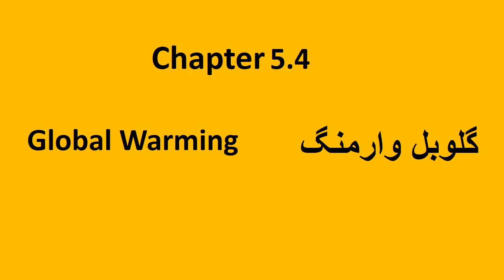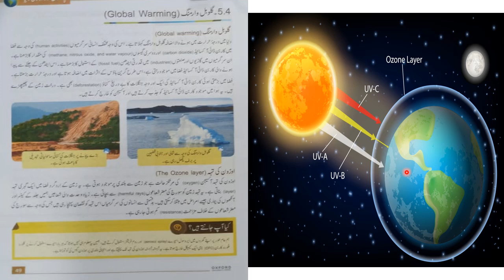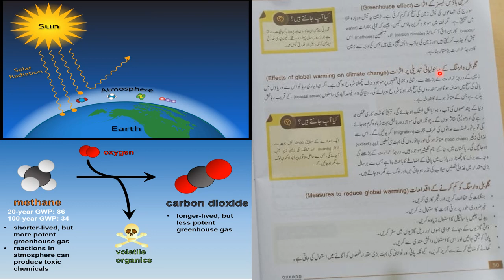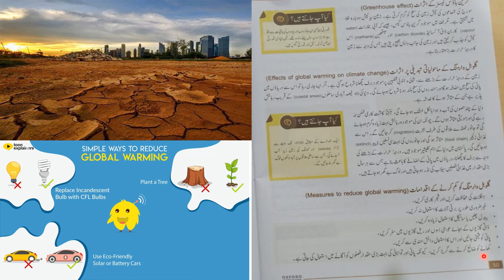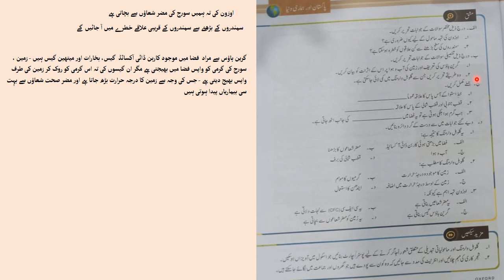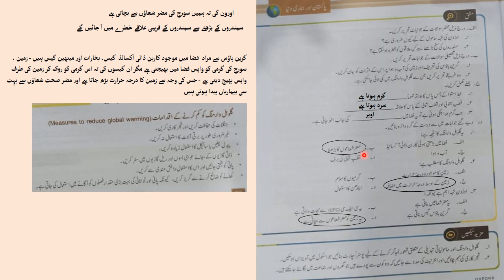SST Class 5th. Global Warming 5.4. گلوبل وارمنگ .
APSACS.

اوزون کی تہ
گرین ہاؤس
زمین کا درجہ حرارت
مضر صحت شعاؤں سے بہت سی بیماریاں
اوزون کی تہ ہمیں سورج کی مضر شعاؤں سے بچاتی ہے
گرین ہاؤس سے مراد  فضا میں موجود کاربن ڈائی آکسائڈ  گیس، بخارات اور میتھین گیس ہیں - زمین ، سورج کی گرمی کو واپس فضا میں بھیجتی ہے مگر ان گیسوں کی تہ اس گرمی کو روک کر زمین کی طرف واپس بھیج دیتی ہے - جس کی وجہ سے زمین کا درجہ حرارت بڑھ جاتا ہے اور مضر صحت شعاؤں سے بہت سی بیماریاں پیدا ہوتی ہیں